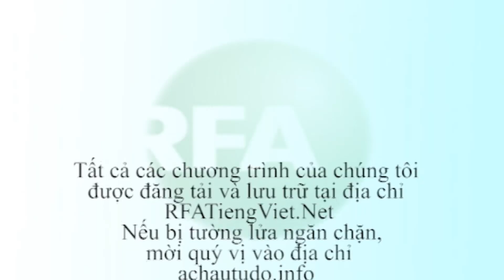Bản tin video sáng 25-02-2014